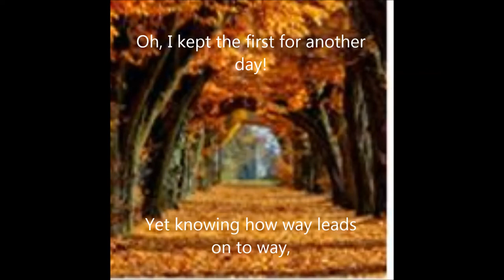Jerry McFadden The Road Not Taken